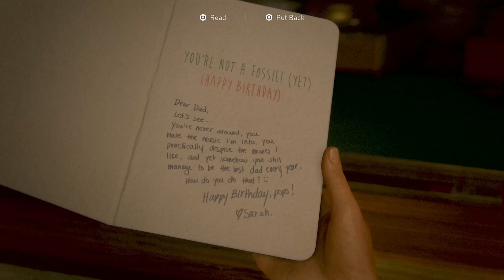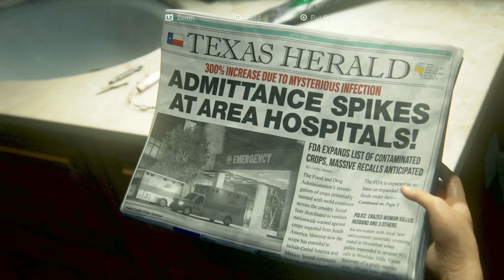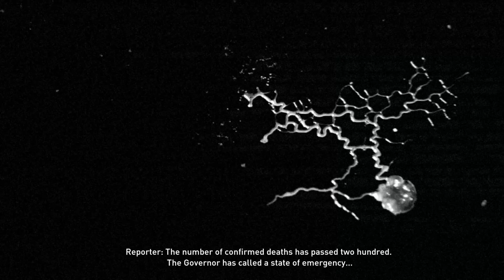The Last of Us Part 1 PS5 Gameplay [4K] No Commentary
The Last Of Us Remake Ps5 Gameplay